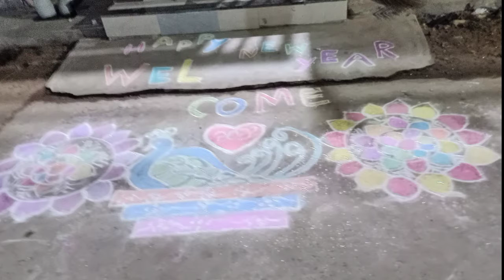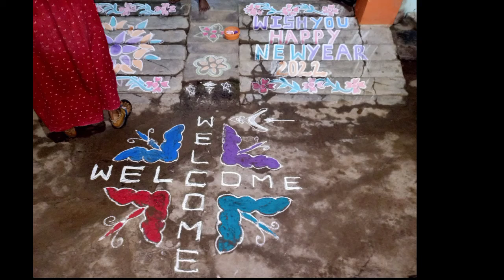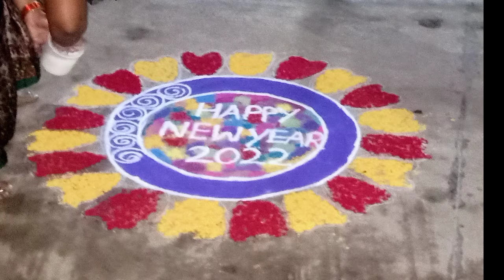New year Andalu